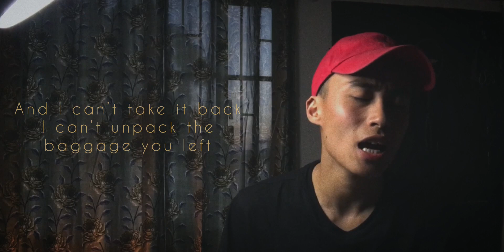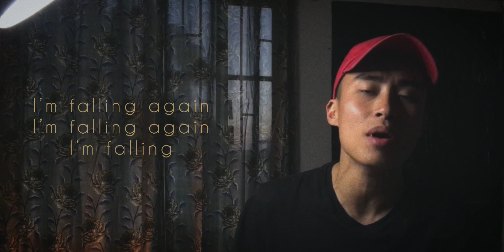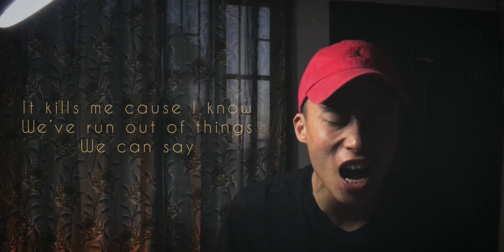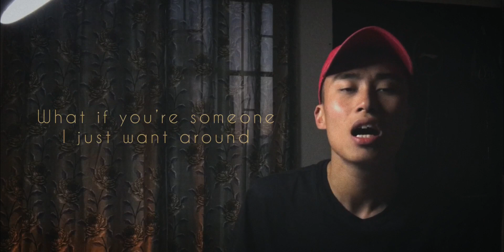Falling by Harry Styles cover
Link of the official video

Original (demos only)

Cover songs

Other artist

Link of the karaoke